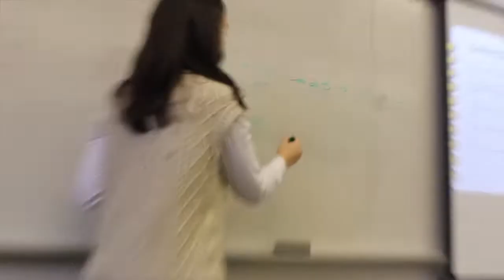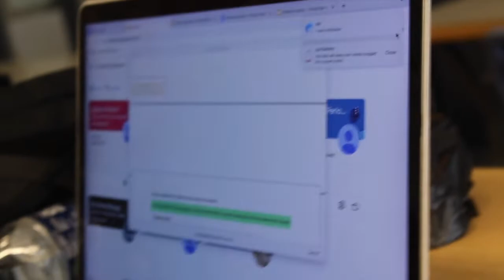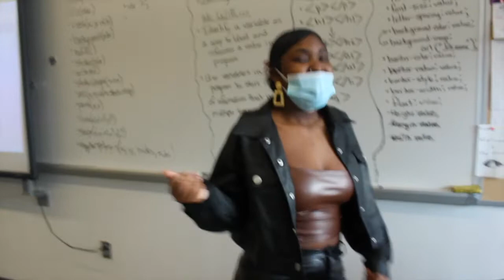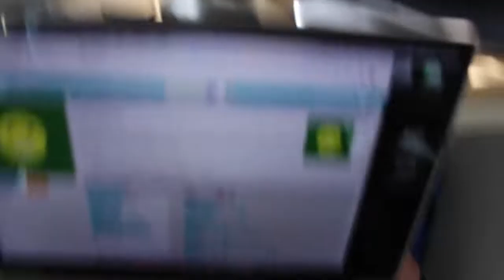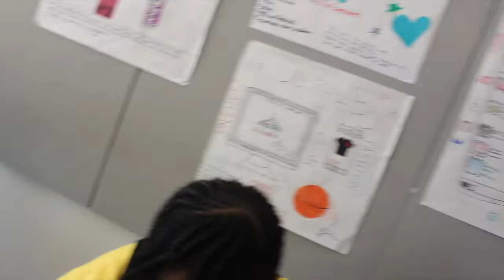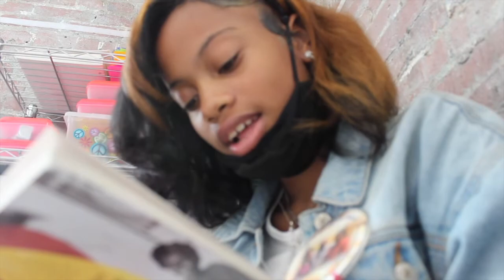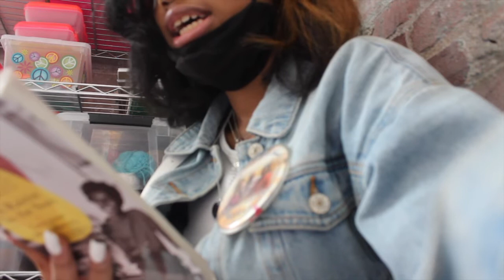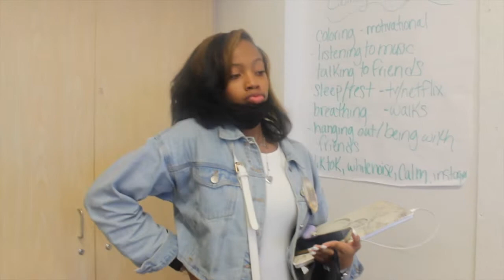VLOGMAS DAY 7: SPIRIT WEEK DAY 2: TWIN DAY - Life With Bree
IT’S VLOGMAS 🎄!
Comment video ideas you all would like to see from me during vlogmas.

BOOK WITH ME :
@gfxbybree on instagram

Snapchat: breeeeeeee.b Add me on Snapchat! Username: breeeeeeee.b

FAQ!
Where are you from? Baltimore Maryland
My name is Bre, and I like to make lifestyle videos, vlogs, etc. I love all my supporters 💕!